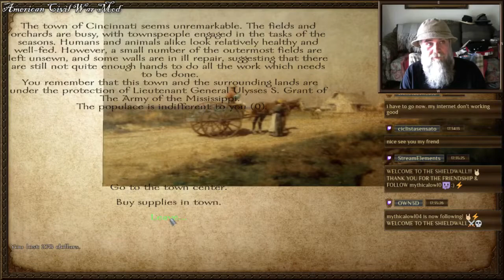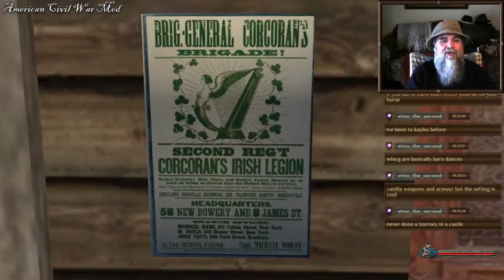Twitch 1862 Sunday Gettysburger 🤘🏼💯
Thank you for a FUN Live Stream on a very sick day, all of you everywhere! 🙂 Broadcasted live on Twitch 🤘🏼 Shout Outs 0:01 | Bounty Hunt 6:30 | Mythical 12:11 | Show-N-Tell 19:11 | "Walking" & MS 25:03 | Gettysburg 28:11 | My House 41:11 | Dating a Reenactor 43:42 | Washington City 44:49 | Cabot Forbes 53:20 | Modding 1:01:38 | Haunted Gettysburg 1:06:00 | Robert E. Lee 1:22:30 | Stonewall Jackson 1:26:39 | Preston Marlow 1:29:26 | Philadelphia 1:32:11 | BATTLE Banks vs. Anderson 1:37:39 | I bid you All a very Good Night 1:57:35